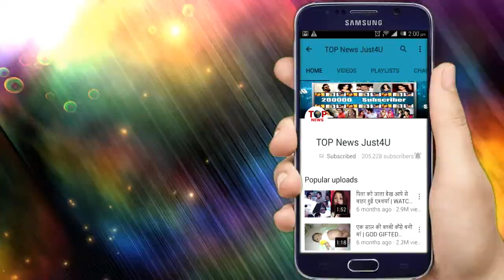YEH RISHETY HAI PYAAR KE: SHOCKING!! MEENAKSHI अपना लेगी MISHTI को